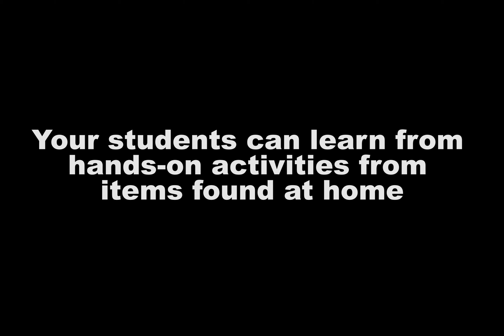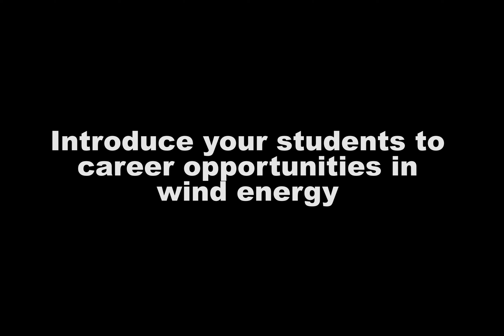EWET - Community Engagement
Washington State University and Everett Community College students have formed the Everett Wind Energy Team.

As part of our community outreach, we are developing an introduction to wind energy for local high schools. Our team will provide five weekly, 30-minute sessions starting January 2021. There is flexibility to schedule Zoom sessions or discuss options of prerecordings.

Over the five weeks, students will engage in various aspects regarding wind energy, team members will share the benefits of joining college clubs, and discover the growing job market in the wind industry.